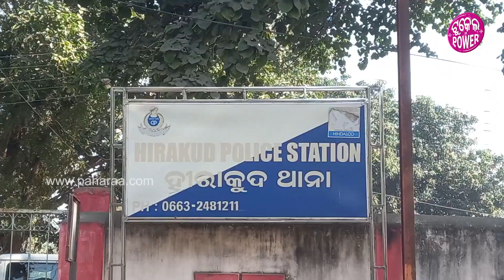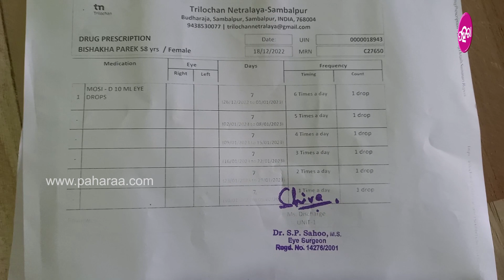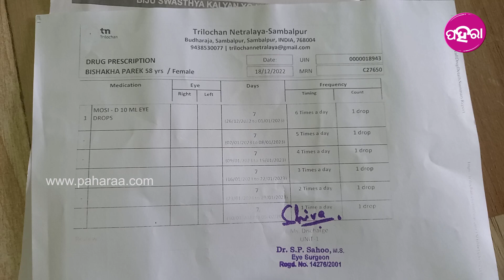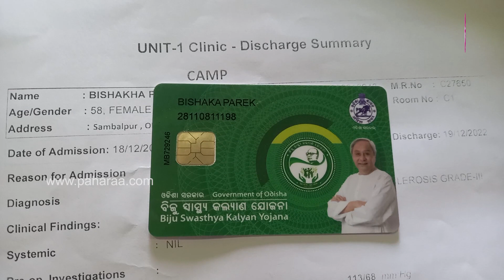Free Eye Treatment Under BSKY: ସ୍ମାର୍ଟ ହେଲ୍ଥ କାର୍ଡ ଲାଗି ମାହାଲିଆନେ ହେଲା ଆଏଁଖ୍ ଅପରେସନ୍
ସମ୍ବଲପୁର ଜିଲ୍ଲା ହୀରାକୁଦ ଡେଙ୍ଗୀମୋଚା ଆରଆର କଲୋନୀନେ ରହୁଥିବାର ବିଶାଖା ପରେକଁର ଆଏଁଖ ଅପରେସନ୍ ମାହାଲିଆନେ ହେଇପାରିଛେ  । ବିଜୁ ସ୍ୱାସ୍ଥ୍ୟ କଲ୍ୟାଣ ଯୋଜନାନେ ମିଲୁଥିବାର ସ୍ମାର୍ଟ କାର୍ଡନେ ଇ ସୁବିଧା ପାଇଛନ୍ ବିଶାଖା  । ଡେବିରି ସାଇଡର ଆଏଁଖ ଅପରେସନ୍ ହେଇଛେ ତାକଁର  ।